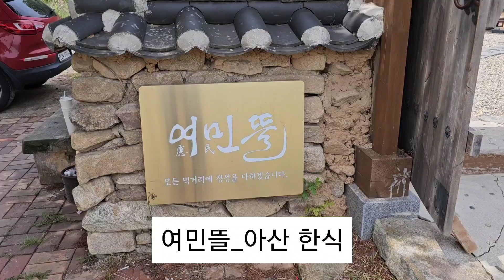여민뜰_아산_한식